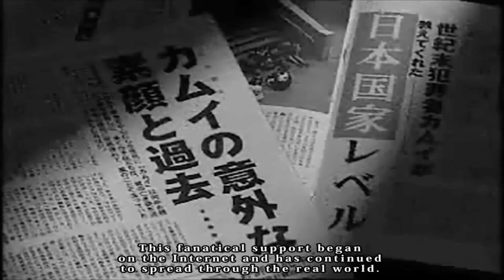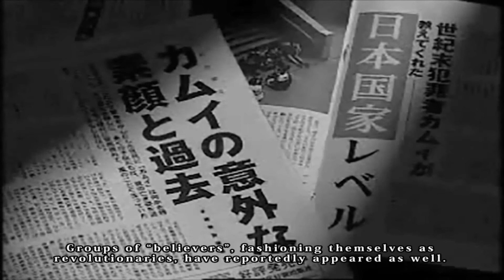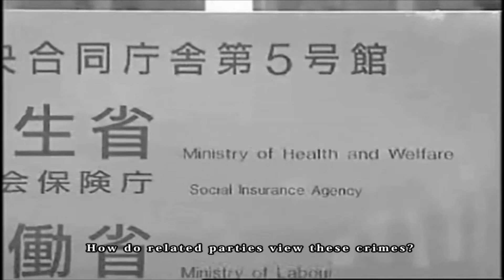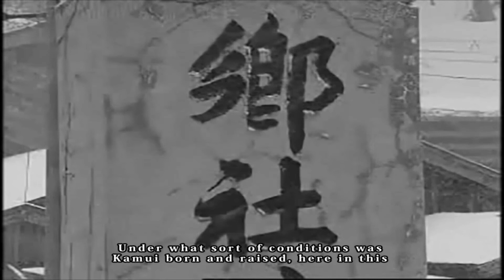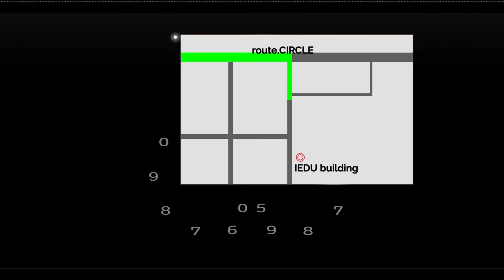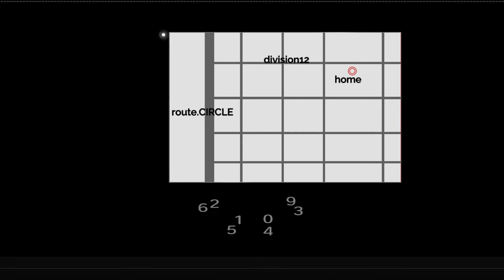Verrückte Frisur | The Silver Case | Part 15 (German/Deutsch/Let's Play/Blind)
~ The Silver Case | Let's Play | German | Deutsch | Blind ~

Ja, das war das wichtigste was in dieser Folge passiert ist. Meine Meinung könnt ihr nicht ändern, nein.